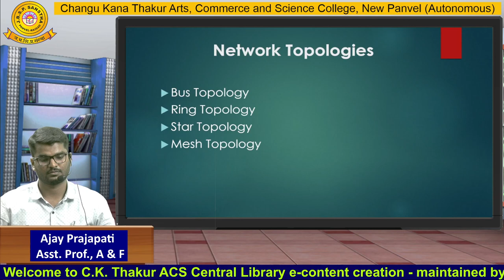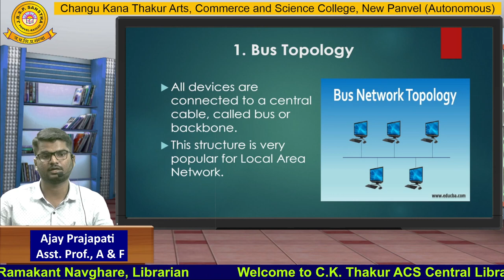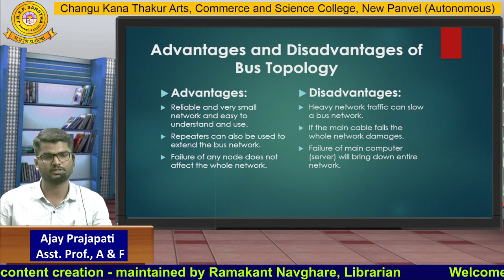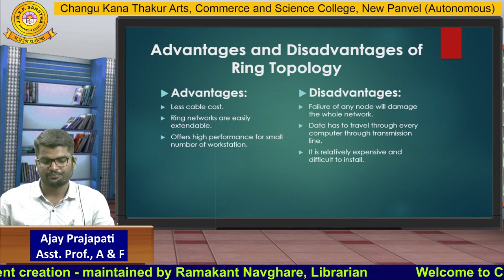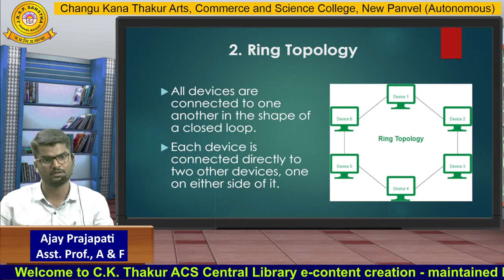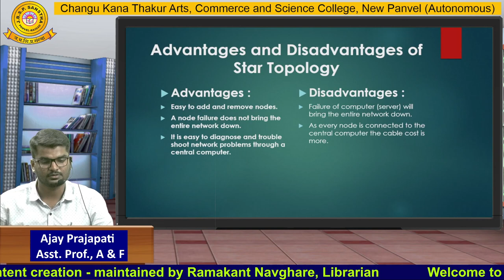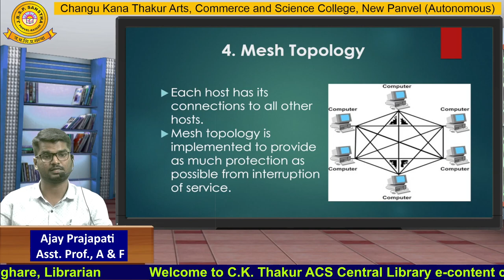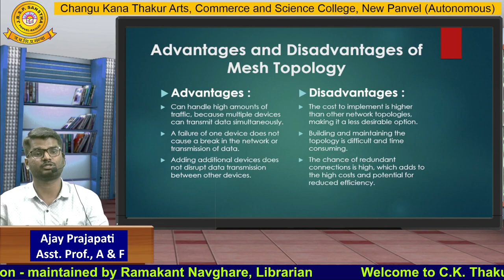Mr.Ajay Prajapati, Part - 3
Asst. Prof., Department of Accounting and Finance, Part - 3